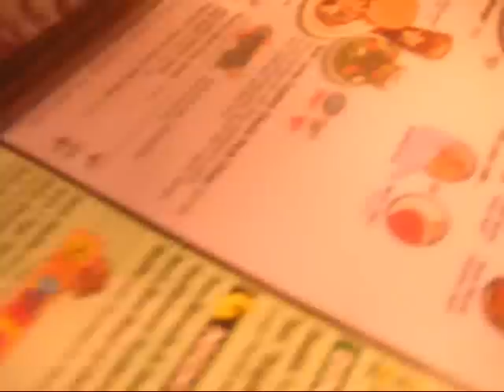CME Waffle House Take Over